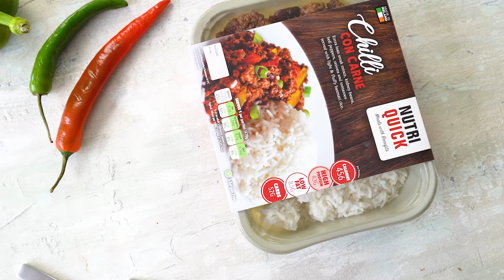NutriQuick Chilli Con Carne